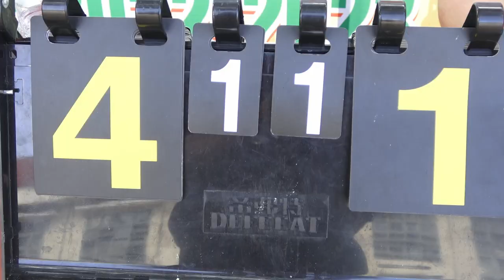BÓNG ĐÁ 4